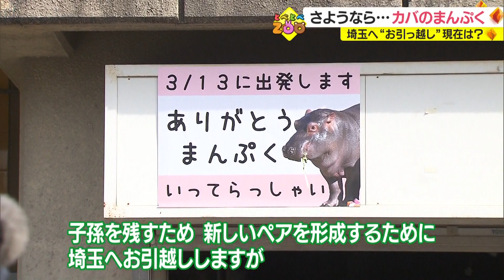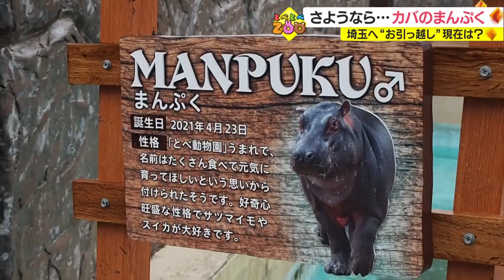【密着】まんぷくお引越し…埼玉では？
2021年4月にとべ動物園で生まれたカバのまんぷくが、
3月13日に将来の繁殖を目指して、
埼玉・東武動物公園に引っ越しました

まんぷくのとべでの2年間を振り返り、
埼玉のまんぷくにも会いに行ってきました！